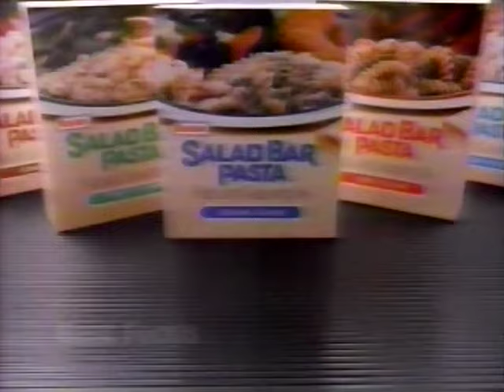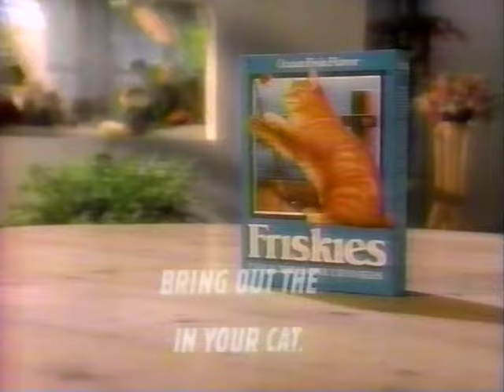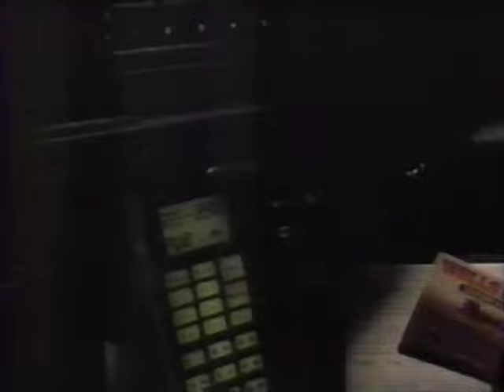80's Commercials Vol. 698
These commercials aired on KBHK on May 24th, 1988

1. "The 8 O'Clock Movie" Commercial Bumper
2. Ford Fever
3. TV Spot for "Crocodile Dundee II"
4. Safeway
5. American Airlines
6. Best Foods Muellers Salad Bar Pasta
7. Bay Area Update
8. Moet & Chandon Champagne
9. Friskies (This commercial is art)
10. Real California Cheese
11. Circuit City
12. Toyota Camry
13. Mazda
14. Miller Genuine Draft
15. Mexico Tourism (I believe the VO here is Ricardo Montalbán)
16. C&R
17. Drug Barn ("Drug Barn" sounds like cop slang to describe a meth lab in a rural area)
18. Promo for "Korea: The Forgotten War" (I'm into really obscure wars that you probably haven't heard of)
19. Men's Wearhouse (I'm guessing this was his pep talk before they played against the sales team at C&R in a grueling softball tournament)
20. Thomasville Furniture Gallery at Breuners
21. Burger King Big Cheese
22. Wells Fargo Checking
23. Toyota
24. Daihatsu Charade (This was only sold in the US from 1988-92, and sold poorly)
25. 7up Gold (Yeah, I think we figured that "7up Gold" was also from the makers of 7up, and not some plucky upstart company)
26. Miller's Outpost
27. Lucky
28. American Express Gift Check
29. Promo for "Star Trek: The Next Generation"
30. AAAAA Rent-A-Space (AAAAA is also the noise you make when the contents of your storage locker are stolen)
31. Worthington Chevrolet (It sounds like he's saying "Shivvy")
32. Circuit City
33. US Air
34. Kaiser Permanente
35. 7 Eleven